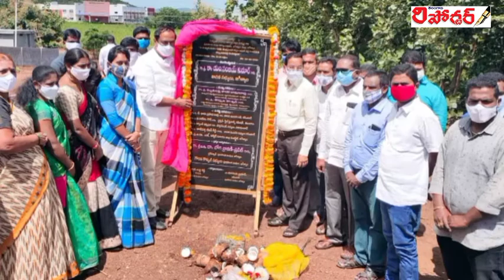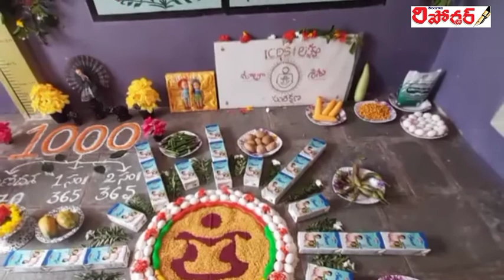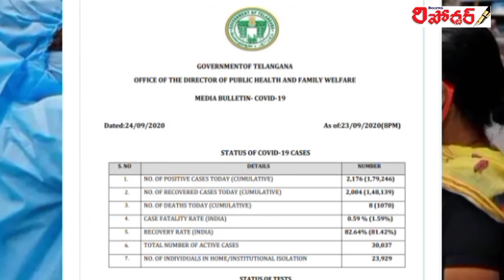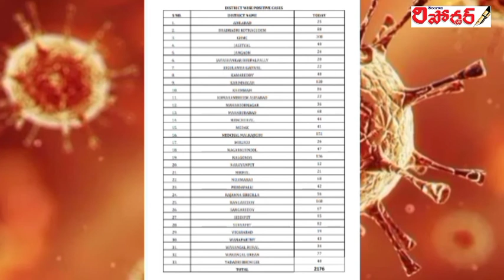వార్తా స్రవంతి 24-09-2020